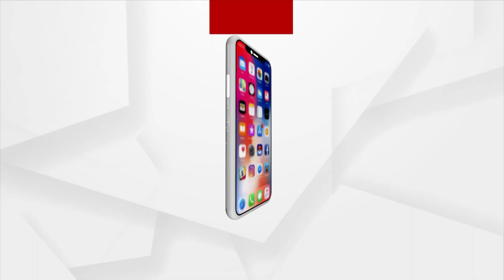Watch: Military Dog’s Stunning performance